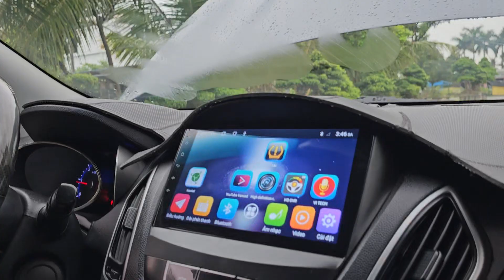SUV máy dầu nhập khẩu đẹp zin đét kinh tế tiết kiệm Huyndai Tucson 2010 Khải Đăng 0326062789